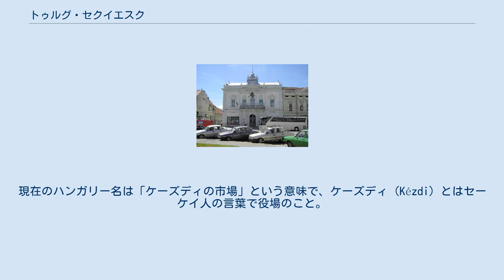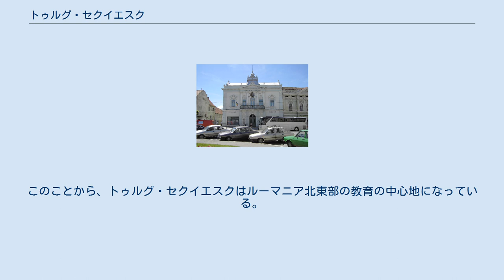トゥルグ・セクイエスク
トゥルグ・セクイエスク（ルーマニア語: Târgu Secuiesc）は、ルーマニアのトランシルヴァニア地方、コヴァスナ県に属する都市。
自治体としては近くのルンガ（ニュイトード）村も含まれる。
ハンガリー語ではケーズディヴァーシャーヘイ（Kézdivásárhely）、ドイツ語ではセクレル・ノイマルクト（Szekler Neumarkt）、ラテン語ではネオフォルム・シクロルム（Neoforum Siculorum）と呼ばれる。
 1407年の文献にTorjavásáraとしてその名が見える。
これはハンガリー語で「トリャの市場」という意味がある。
かつてはルーマニア人の間でもハンガリー名が使われていたが、1920年のトリアノン条約によりルーマニアに入るとティルグ・セクイエスク（Tîrgu Secuiesc）に改称され、その後現在の地名になった。
現在のハンガリー名は「ケーズディの市場」という意味で、ケーズディ（Kézdi）とはセーケイ人の言葉で役場のこと。
かつて行政機関が置かれていたことに由来する。
中世から市場町として栄えた。
 2002年の国勢調査によるとこの街の人口は2万488人で、うち90.94%にあたる1万8653人がセーケイ人である。
 国勢調査に基づく人口の推移 比較的小さな町でありながら、いくつかの名門高校が置かれている。
これらの高校にはナジ・モーゼシュ、ボド・ペーテル、アポル・ペーテル、ガーボル・アロンなど、高名なセーケイ人歴史家の名前が冠されている。
このことから、トゥルグ・セクイエスクはルーマニア北東部の教育の中心地になっている。